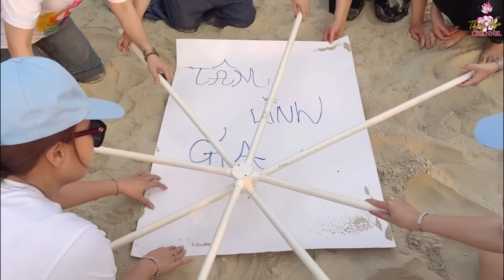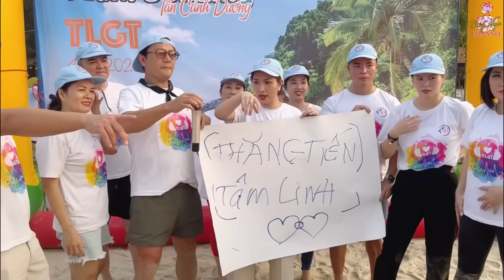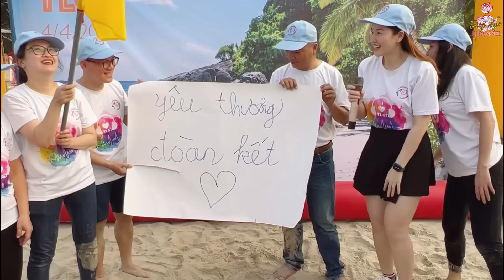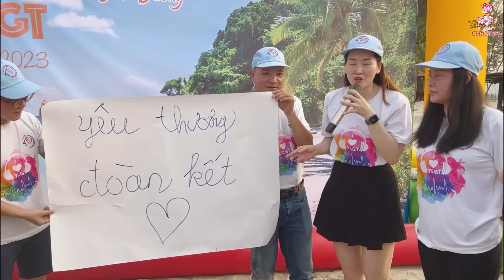Thuý Nga cùng dàn Sao hải ngoại 1 ngày 1 đêm tại biển Tân Cảnh Dương..